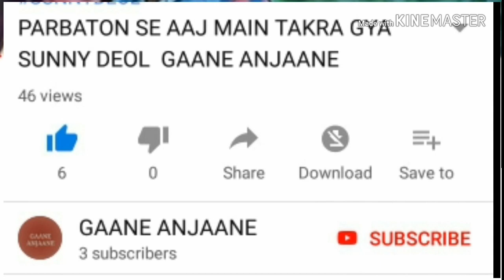Bollywood hits FILM : Parichay 1972 MUSAFIR HOON YAARON Ravindra Srivastava voice GAANE ANJAANE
& ENJOY THE RIDE WITH GAANE ANJAANE